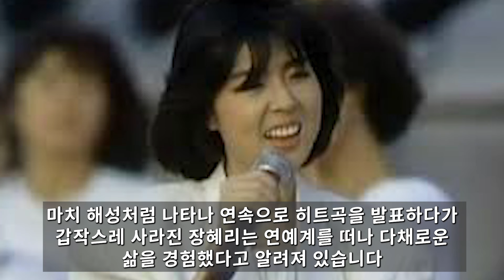64세 장혜리 아무도 몰랐던 고통... 그동안 어찌 숨기고 살았나?